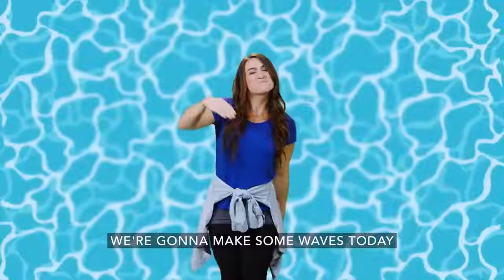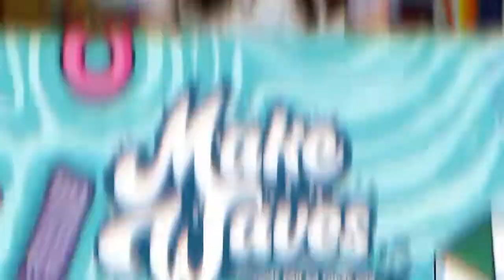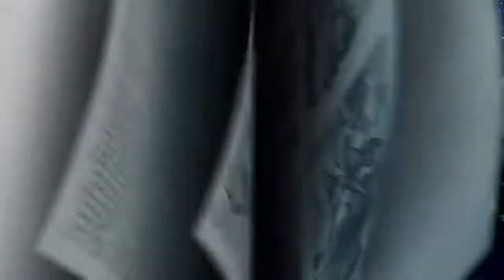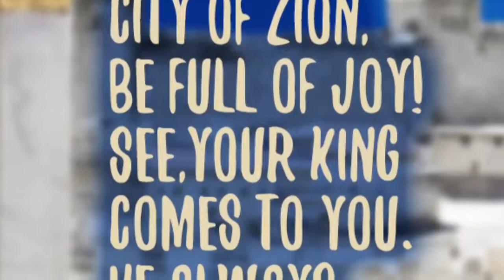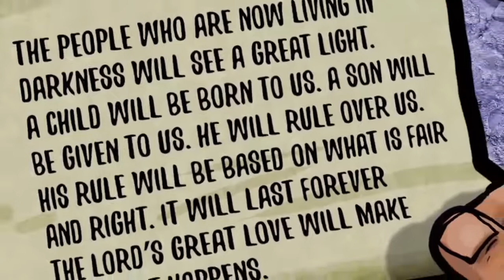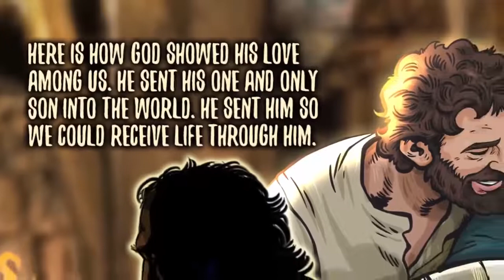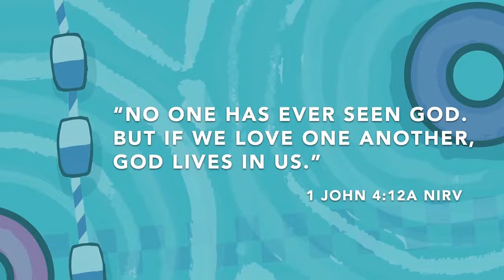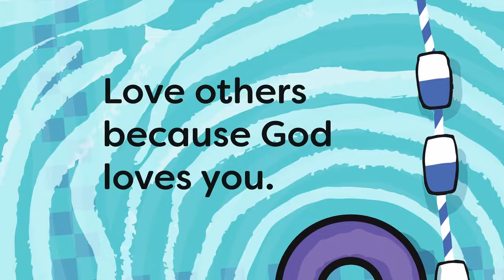Primary 5 June - "Make Waves"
We're going on a Super Fun Adventure with your kids this month, in "Make Waves", where your Primary kids will be discovering that we were created in God's image and that God sent Jesus to show us the best way to be human.  But God knew we'd need help and that us why God sent us the Holy Spirit.  With the power of the Spirit, we can produce fruit that points others to Jesus...